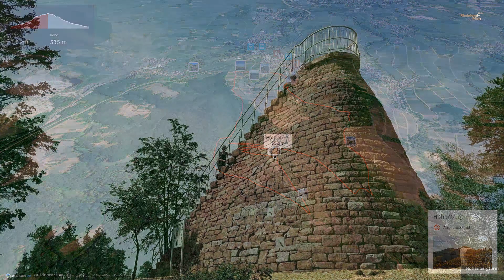Wanderung in der Pfalz: Birkweiler Rund-Wanderweg Hohenberg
Gipfeltour auf den Hohenberg, mit zahlreichen Gelegenheiten, um einmal stehen zu bleiben und einfach nur die Aussicht zu genießen!

Folge Zum Wohl die Pfalz.

Quelle
Zum Wohl die Pfalz.
Martin-Luther-Straße 69
67433 Neustadt an der Weinstraße
Deutschland